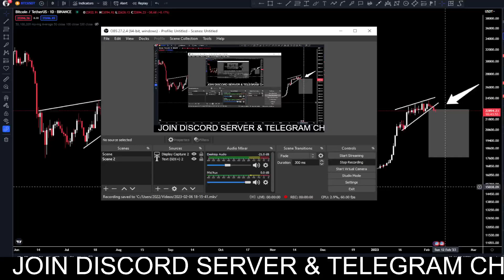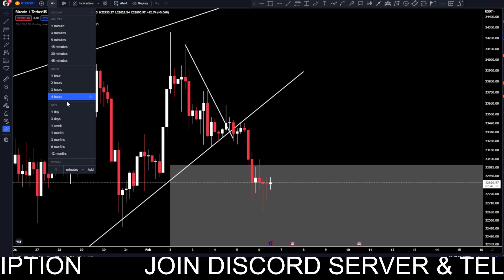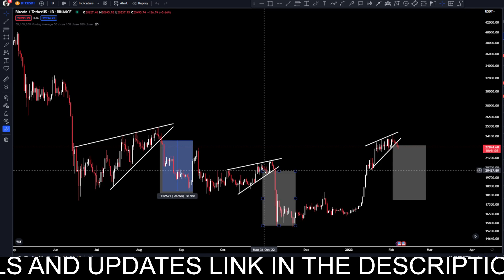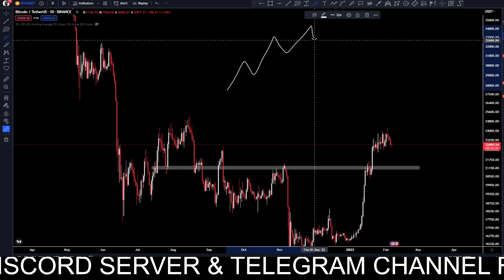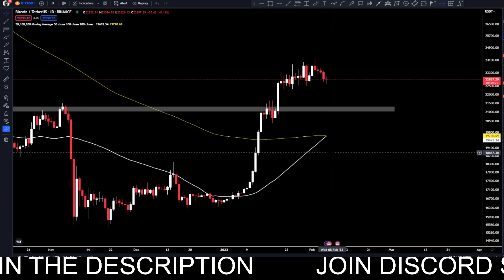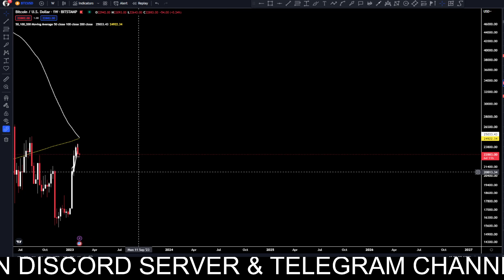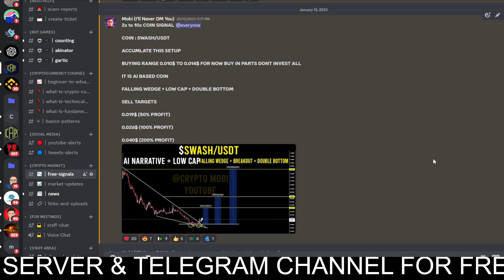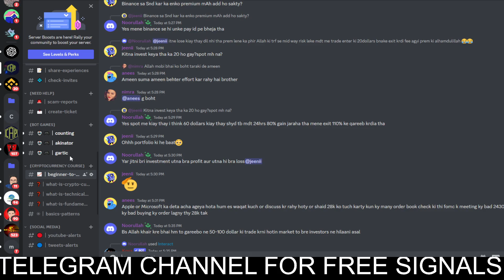BITCOIN BIG BEARISH PATTERN | BIG DUMP COMING? | BITCOIN UPDATES TODAY | BTC LATEST UPDATES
BNX
BNX DUMP

BITCOIN BREAKOUT
BITCOIN
BITCOIN LIVE
BITCOIN NEWS TODAY
BITCOIN NEWS
BITCOIN MINING
BITCOIN PRICE
CRYPTO JARGON
BITCOIN KYA HAI
BITCOIN CRASH
BITCOIN PUMP
BITCOIN DUMP
WISE ADVICE
BITCOIN TODAY
BITCOIN CASH
BITCOIN UPDATE
BITCOIN ANALYSIS
BITCOIN PREDICTION
BITCOIN TECHNICAL ANALYSIS
BITCOIN EXPLAINED
BITCOIN UPDATE
WISE ADVICE
Openforprofit
openforprofit
BITCOIN NEWS
WISE ADVICE
OPEN4PROFIT
FED MEETING
FED NEWS